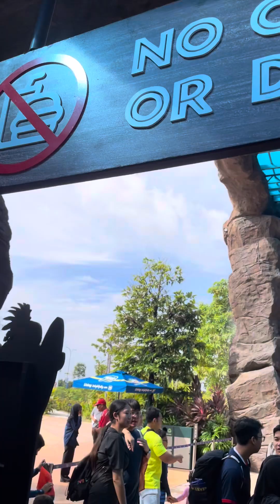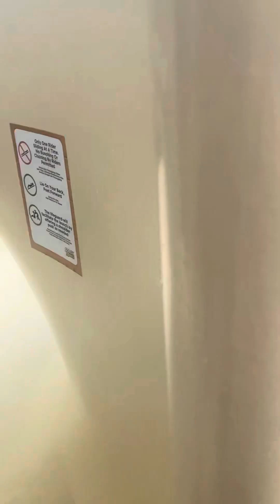Splash Mania Gamuda Cove